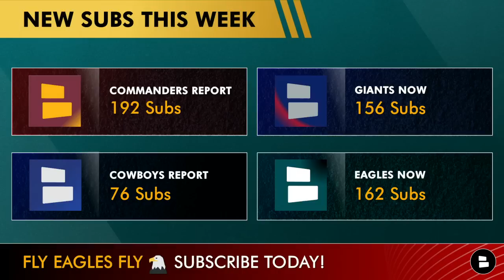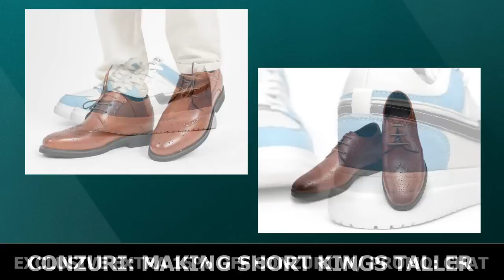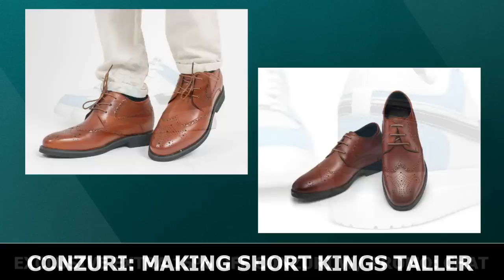Philadelphia Eagles Rumors On D’Andre Swift & Nakobe Dean | Eagles OTA’s Top Position BATTLES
Philadelphia Eagles rumors and news are on deck for today’s show as we talk Philadelphia Eagles OTA’s and the top Eagles position battles.

Eagles OTA’s Position Battles:
- Who starts at right guard? Cam Jurgens or Tyler Steen?
- Who is the lead running back? D’Andre Swift, Rashaad Penny or Kenneth Gainwell?
- Who starts at safety on the Eagles 2023 roster?
- The Battle for wide receiver three between Olamide Zaccheus and Quez Watkins
- All eyes on Nakobe Dean
- Tyler Zentner vs. Arryn Sipposs
- Sean Desai vs. Brian Johnson

Weigh in on today's poll questions:
- What position battle are you looking forward to the most?

Click that YouTube share icon and help spread the Eagles Now to more viewers!

Be in the know about the Eagles by following Chase Senior on Twitter! for news, rumors, highlights, and more.

Eagles rumors and news - daily articles from dozens of websites like The Herd, Jason Kelce Podcast, Darius Slay Podcast and more all available on Chat Sports’